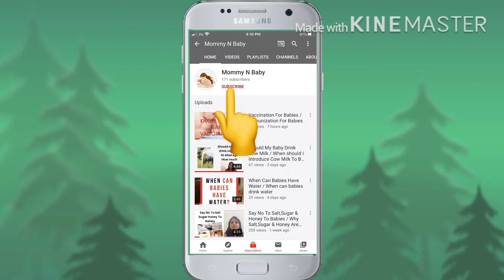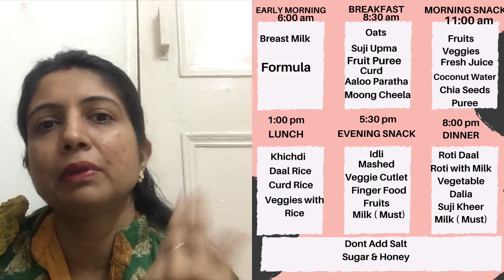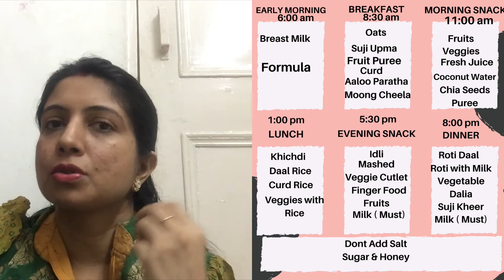Diet Chart 8-9 Month Baby / 8-9 महीने के बाद बच्चे के आहार चाट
Welcome to Mommy N Baby Channel.In this video I have shared about the following points.

1.Baby Food Chart
2.What solid food to give to 8-9 Month Old Baby
3.Benefits of solid food
4.Complete Diet Chart of 8-9 Month Old Baby
5.Baby First Solid Food

I have created this channel and shared my real time
experience.I am not in medical profession so please consult your doctor before giving any medication or any home remedy. 😊🙏🏻
MommyN Baby